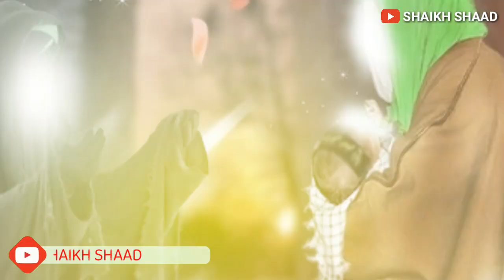13 Rajab | Wiladat E Maula Ali Whatsapp Status | by Shaikh shaad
13 Rajab | Wiladat E Maula Ali Whatsapp Status | by Shaikh shaad

Wiladat e Maula Ali Whatsapp Status

Manqabat: Ali Ali haider by Farhan Ali Waris

Edited by : SHAIKH SHAAD